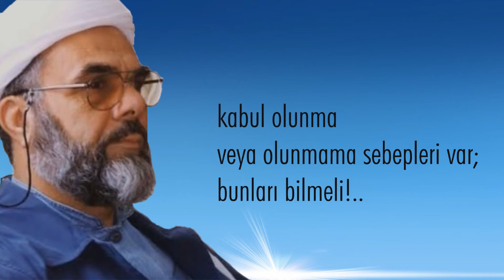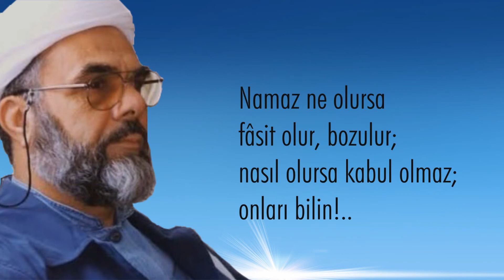Adn Cennetlerine Koşarak Girmek İster misiniz ?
Ödüllü İlmihal Yarışmasına Davet !